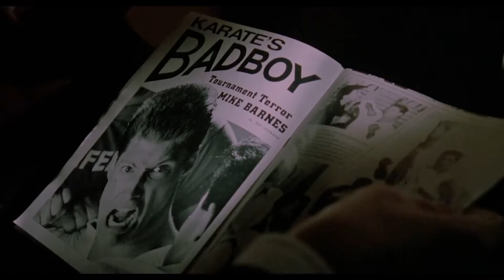Mike Barnes | Pulling Teeth